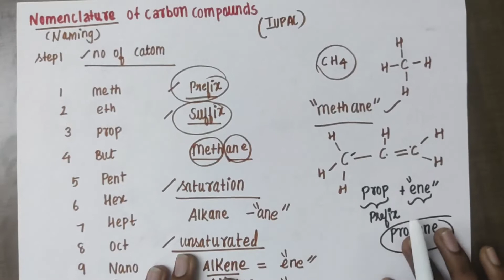Tricks to nomenclature of carbon compounds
@Zwifto CBSE tamil ( class 9 10 )

link for telegram group :Zwifto CBSE tamil (class 9 10)